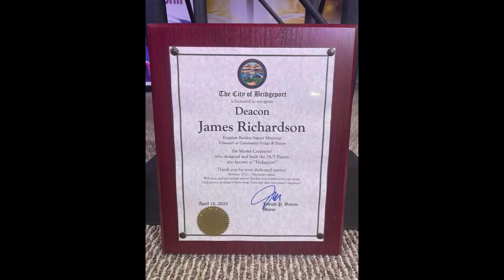City proclamation to Outreach Team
On Sunday April 16, the Mayor of Bridgeport CT thanked and awarded three KBIM members for their extraordinary demonstration heart of servitude.

Help us congratulate Aida Rivera (Outreach Site Coordinator), Kristina Smith (Outreach Director), and Deacon James Richardson (Master Carpenter).